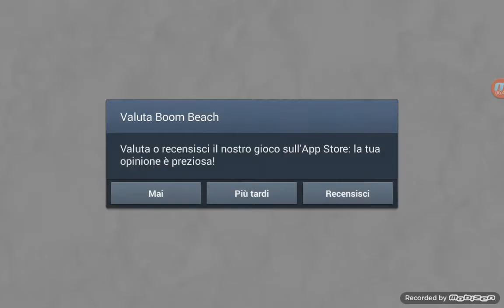Boom beach:episodio 4 finalmente lanciarazzi sconfitto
Questo è il quarto episodio di boom beach Buona visione